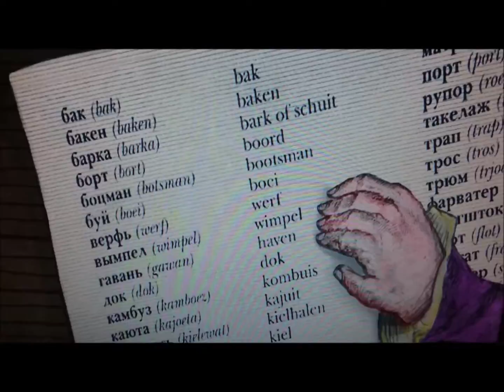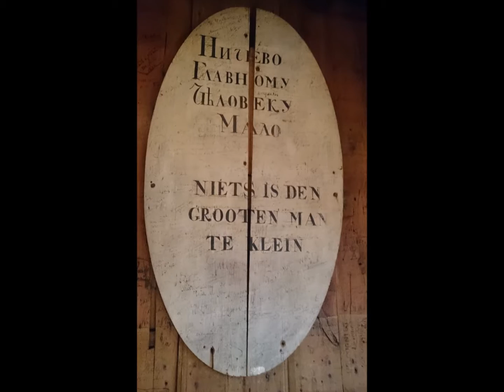Tsaar Peter huisje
zaandam 2016